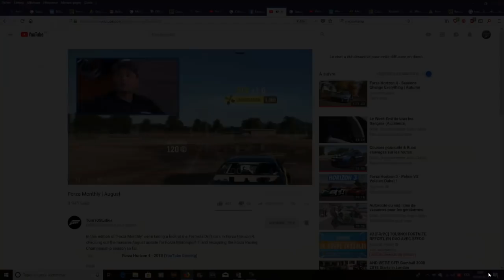[FORZA HORIZON 4 ] PRESENTATION DU FORMULA DRIFT CAR PACK !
Mes réseaux :
Snap : Aurelien38150

Mon Gamertag sur xbox :
Mr FragMaTik